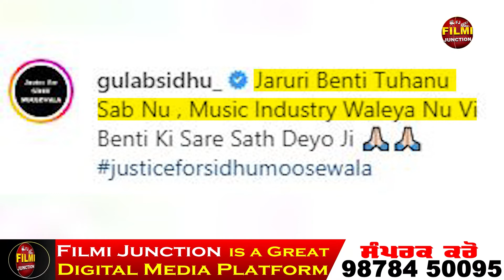ਪੰਜਾਬੀ ਇੰਡਸਟਰੀ ਵਾਲਿਓ ਸਾਥ ਦਵੋਂ..ਚੱਲਦੇ ਲਾਈਵ ਸ਼ੋਅ 'ਚ Gulab Sidhu ਨੇ ਗਾਏ ਮੂਸੇਵਾਲਾ ਦੇ ਗਾਣੇ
ਪੰਜਾਬੀ ਇੰਡਸਟਰੀ ਵਾਲਿਓ ਸਾਥ ਦਵੋਂ..ਚੱਲਦੇ ਲਾਈਵ ਸ਼ੋਅ 'ਚ Gulab Sidhu ਨੇ ਗਾਏ ਮੂਸੇਵਾਲਾ ਦੇ ਗਾਣੇ ਗਾਇਕਾਂ ਨੂੰ ਕੀਤੀ ਅਪੀਲ